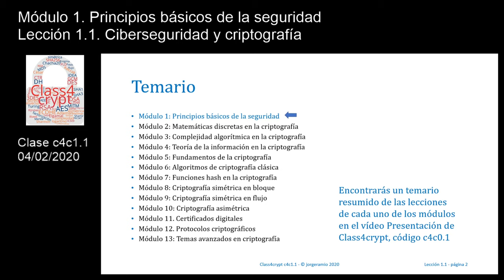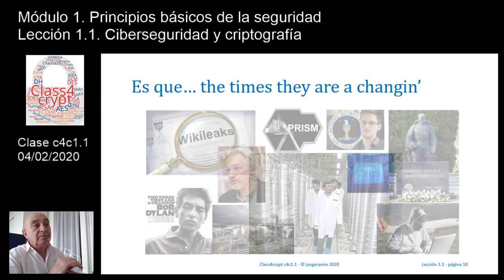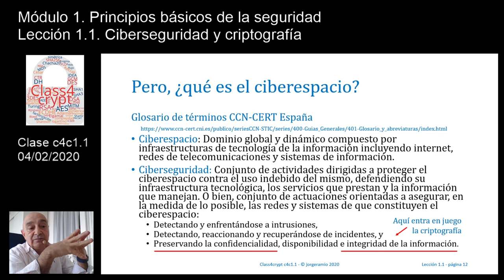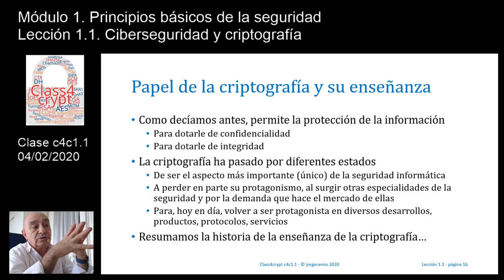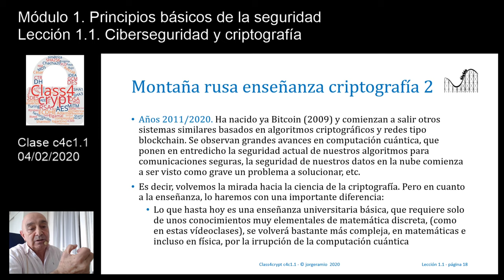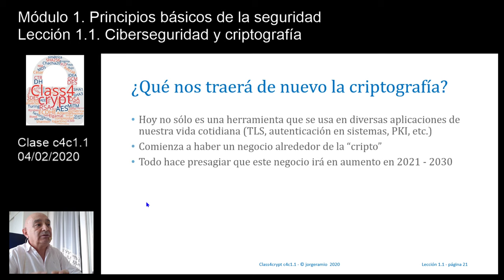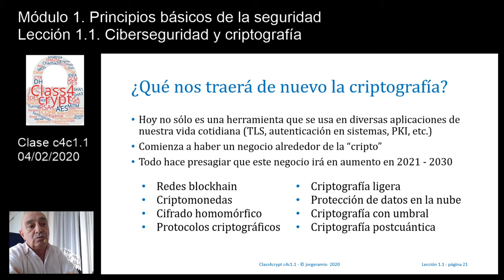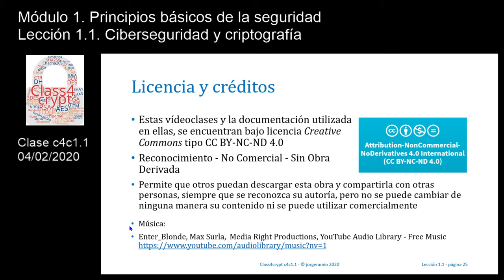Class4crypt c4c1.1 Ciberseguridad y criptografía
Resumen. Lección en la que se analiza qué significa verdaderamente ciberseguridad, cómo han influido en su aparición las amenazas actuales, el papel que juega la criptografía en ella y el recorrido que se ha hecho en las últimas cuatro décadas en cuanto a su enseñanza.
Apartados. Definiendo el concepto ciberespacio; El papel de la criptografía dentro de la seguridad informática; Enseñanza de la criptografía; Cómo estudiar criptografía; La criptografía que viene.